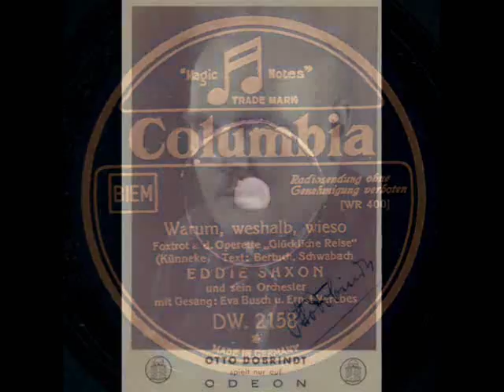Eva Busch & Ernst Verebes - Warum, weshalb, wieso? (Foxtrot)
Diese Aufnahme entstand im Januar 1933 in Berlin. Das Lied komponierte Eduard Künneke für die Operette "Glückliche Reise", die im gleichen Jahr mit Max Hansen verfilmt wurde. Es spielt das Eddie Saxon Orchester. Dies ist ein Pseudonym für das Lindström-Studioorchester, welches unter Leitung von Otto Dobrindt steht. Es singen die Chansonsängerin Eva Busch und der Schauspieler Ernst Verebes.